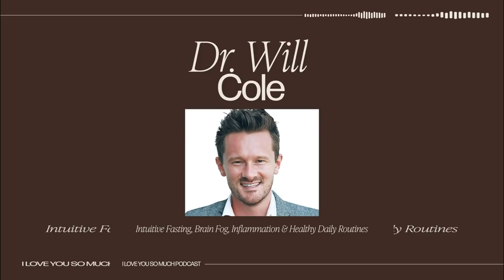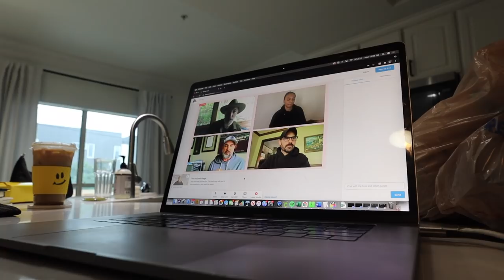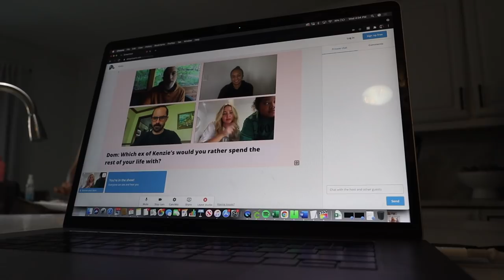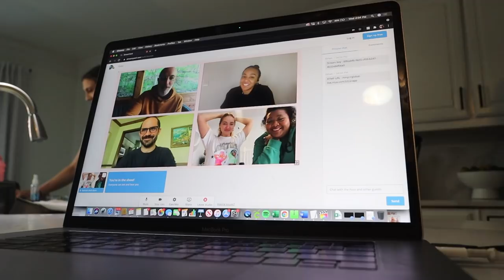WEEKLY VLOG: healthy go to meals, organizing house, dom's first tequila shot & live show